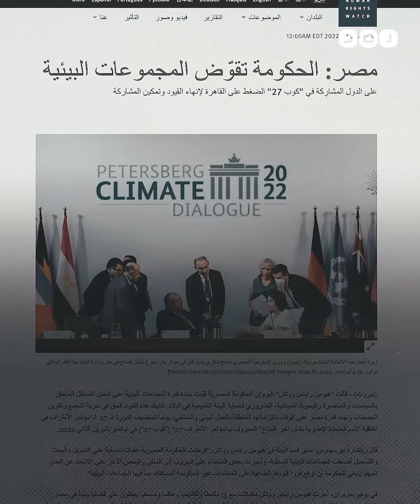قبل شهر من قمة المناخ.. اتهامات لمصر بإسكات أصوات نشطاء البيئة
قبل شهر من قمة المناخ..
اتهامات لمصر بإسكات أصوات نشطاء البيئة